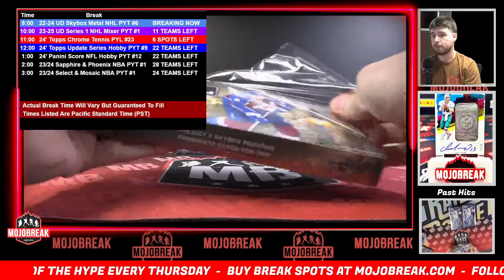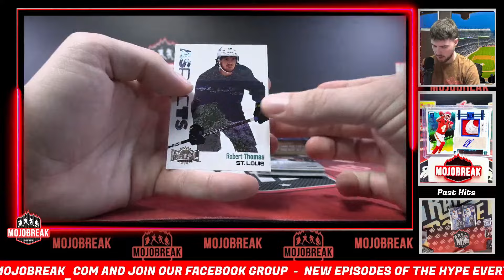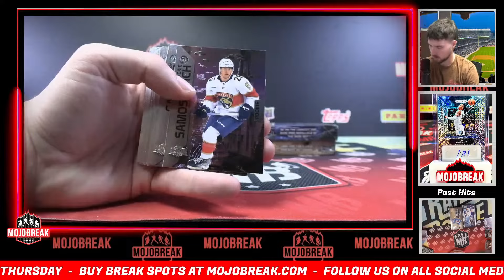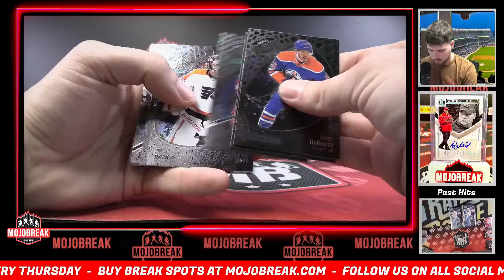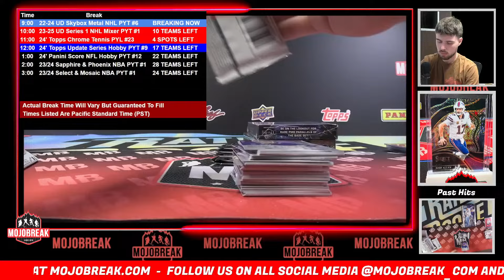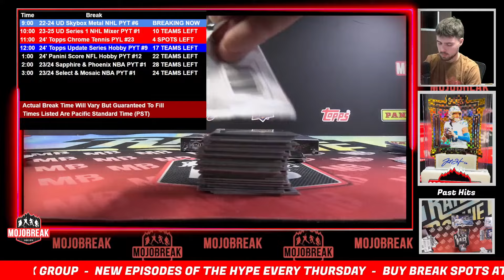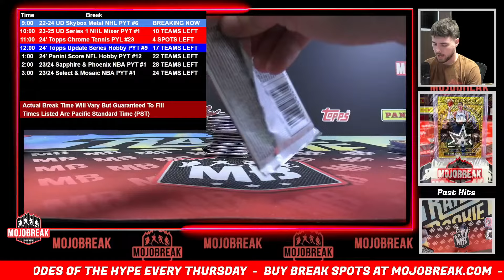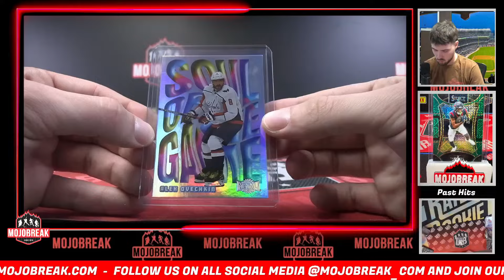Pick Your Team #6 - 2022-23-24 UD Skybox Metal Universe NHL 6 Box Mixer - 10.19.24